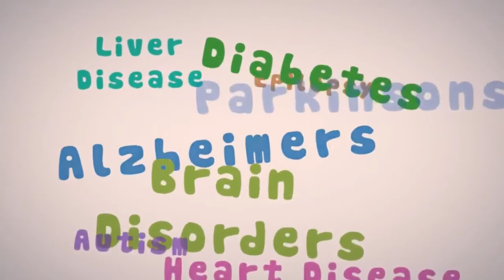Malattia Mitocondriale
Cos'è la Malattia Mitocondriale?

54028 Villafranca in Lunigiana